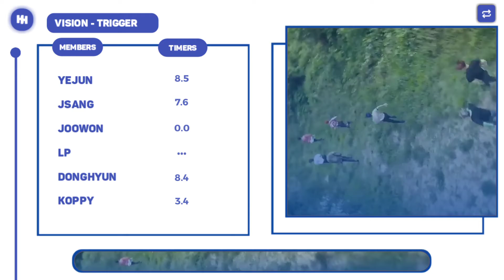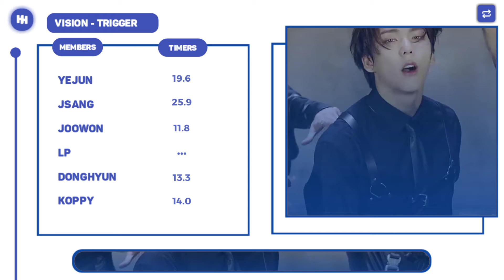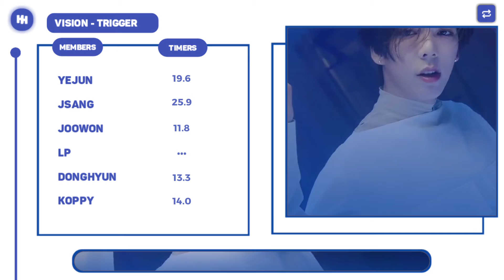VISION "TRIGGER" LINE DISTRIBUTION